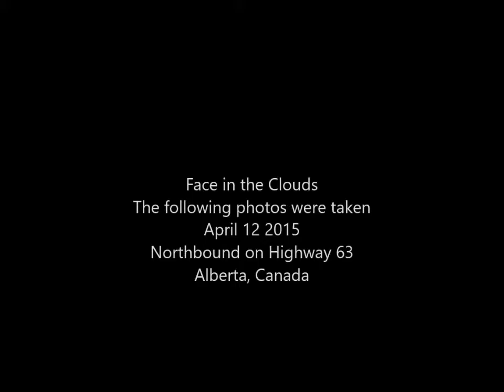Human face in the clouds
A completely random cloud formation produced the most defined Human face I ever saw.